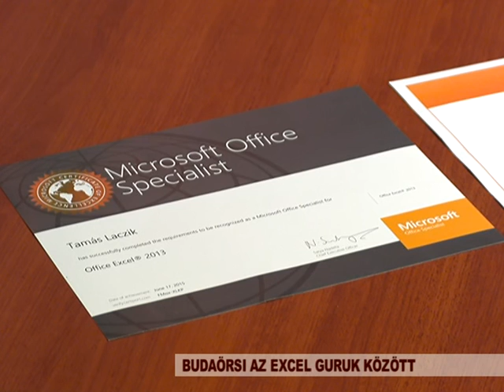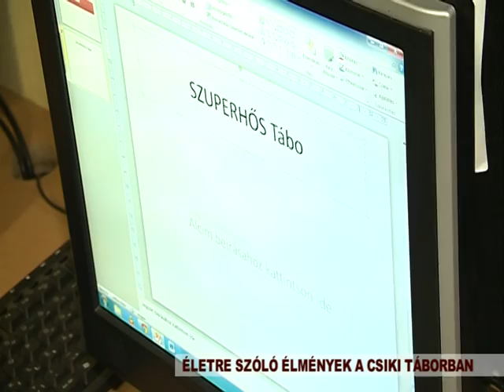150724 Városi Magazin